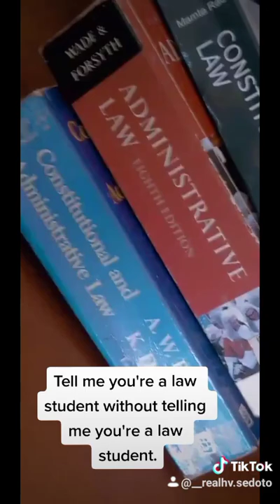Lifestyle of a Nigerian Law Student. lawstudent lifeofanigerianlawstudent.